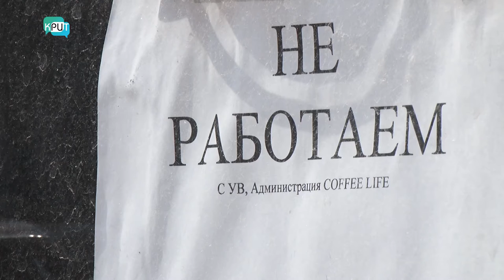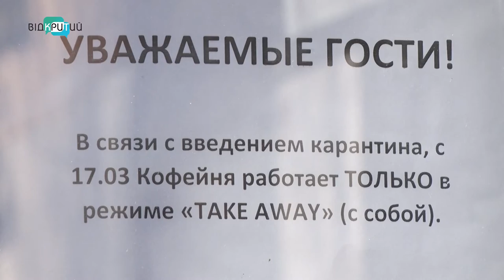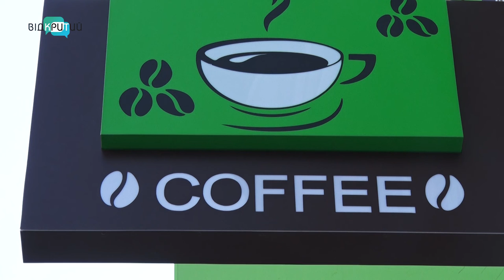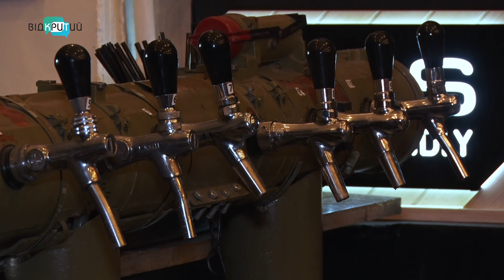Кав’ярні та ресторани Дніпра – на замку: як виживають в умовах карантину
Кав’ярні, ресторани та розважальні заклади – на карантині. Одні повністю зачинилися до третього квітня. Інші перейшли у новий формат роботи – доставляють продукцію по домівках. Наші кореспонденти проїхалися містом та перевірили, як бізнес пристосовується до теперішніх реалій. _______________________________________________